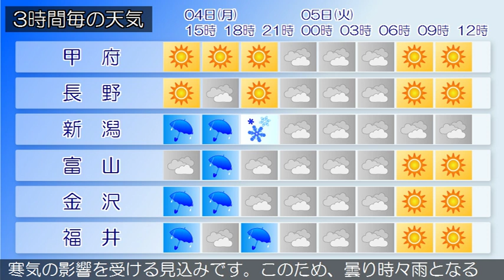2019/02/04 甲信北陸地方の天気予報 昼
中越では、土砂災害に注意してください。新潟県では、強風や高波に注意してください。上越では、融雪に注意してください。下越、中越、上越では、なだれに注意してください。日本付近は、冬型の気圧配置となっています。新潟県では、冬型の気圧配置は、夜には西から緩んできますが、寒気の影響を受ける見込みです。このため、曇り時々雨か雪となるでしょう。富山県は、冬型の気圧配置は、夜には西から緩んできますが、寒気の影響を受ける見込みです。このため、雨で、夜は曇りとなりますが、夕方から次第に雪の降る所もあるでしょう。曇り又は雨となっています。（今日の天気　４日）冬型の気圧配置は、夜には西から緩んできますが、寒気の影響を受ける見込みです。このため、曇り時々雨か雪となるでしょう。石川県は、冬型の気圧配置は、夜には西から緩んできますが、寒気の影響を受ける見込みです。このため、石川県は、曇り夕方まで時々雨か雪となるでしょう。曇り又は雨となっています。（今日の天気　４日）冬型の気圧配置は、夜には西から緩んできますが、寒気の影響を受ける見込みです。このため、曇り時々雨か雪となるでしょう。福井県は、冬型の気圧配置は、夜には西から緩んできますが、寒気の影響を受ける見込みです。このため、曇り時々雨となるでしょう。なお、日中から夜にかけて気温が低下するでしょう。曇り又は雨となっています。（今日の天気　４日）冬型の気圧配置は、夜には西から緩んできますが、寒気の影響を受ける見込みです。このため、曇り時々雨か雪となるでしょう。